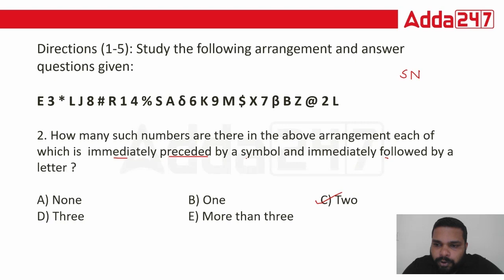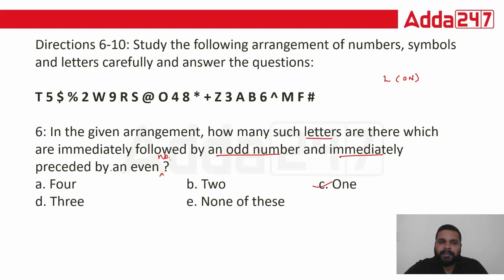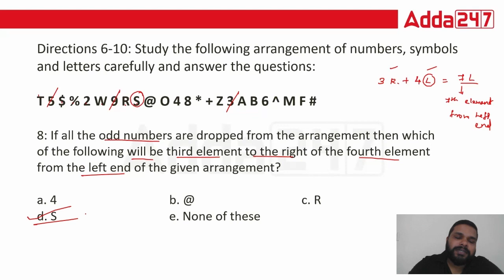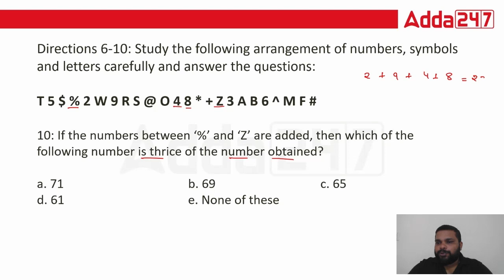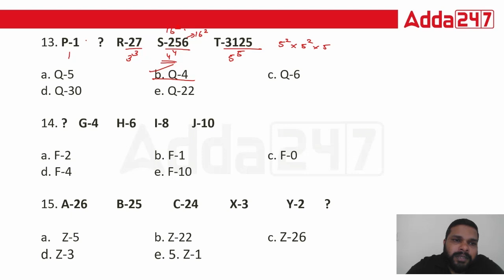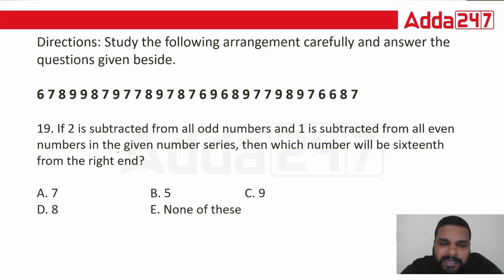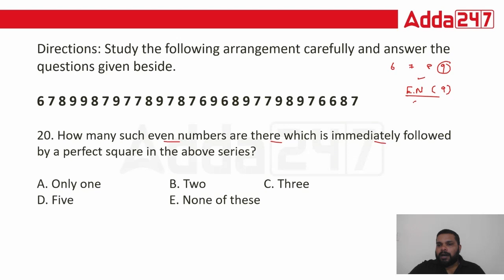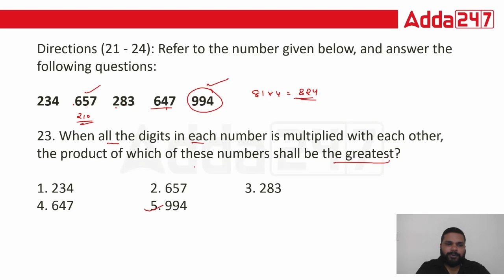SBI PO Demo class by Adda247 Malayalam | Subject trial class | Paid class By Midhun sir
അഡ്മിഷൻ ഓപ്പൺ ആയിരിക്കുന്ന Central Exam ബാച്ചുകൾ